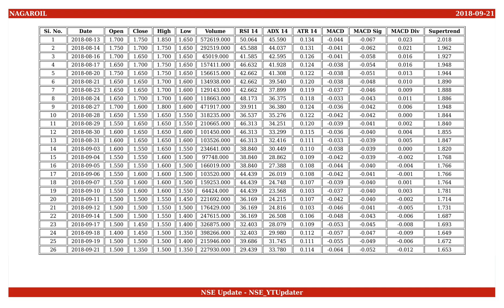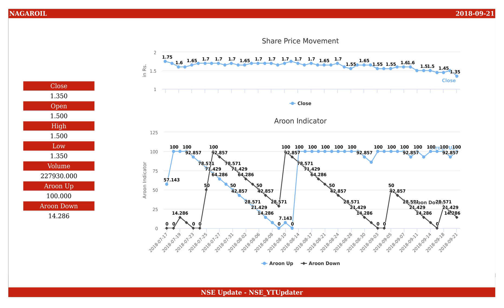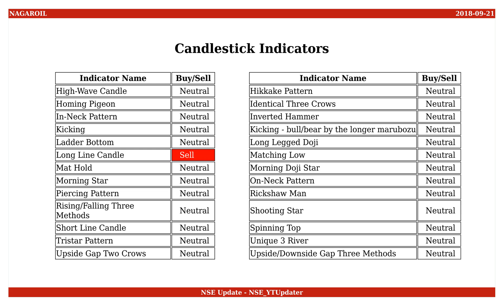Nagarjuna Oil Refinery, NSE ID - NAGAROIL, BSE ID - 534184 Dt. 2018-09-21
This is an educational video on technical indicators of Nagarjuna Oil Refinery as of 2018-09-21.

Few Informations on the stock are :
NSE Name : NAGAROIL
BSE Name : 534184
ISIN Number : INE453M01018

An Outlook on the share values are :
Open : 1.500
High : 1.500
Low : 1.350
Close : 1.350